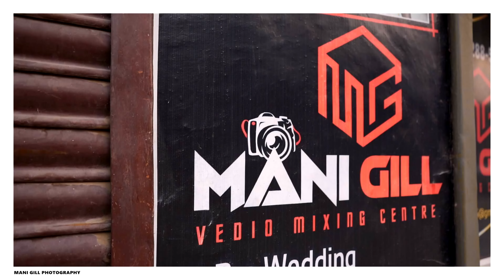MANI GILL PHOTOGRAPHY . Happy Diwali 🪔🪔